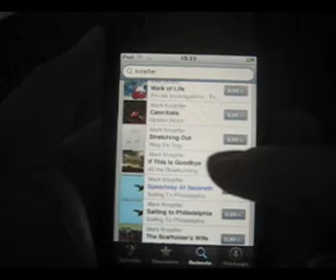iTunes Wi-Fi Store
iTunes Wi-Fi Store sur l'iPod touch